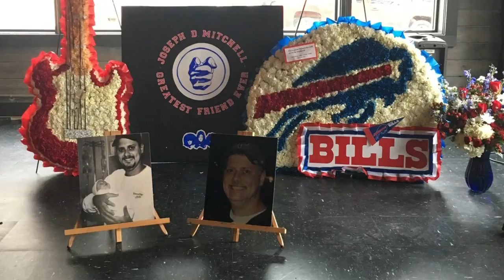Buffalo floral shop makes special arrangement for Bills fan